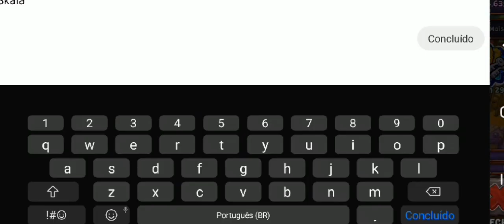🔥 MAIS UMA AVE INCRÍVEL CHEGOU NA ILHA REFUGIO DE FOGO(my singing monsters)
🔴Código de Amigo My Singing Monsters 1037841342kk

💫Galerinha no vídeo de hoje:"🔥 MAIS UMA AVE INCRÍVEL CHEGOU NA ILHA REFUGIO DE FOGO(my singing monsters)

  Espero que vocês gostem pois está muito divertido ep fizemos com todo carinho para vocês!
     Então BORA ASSISTIR???😁👍